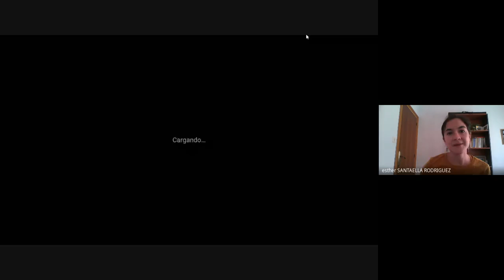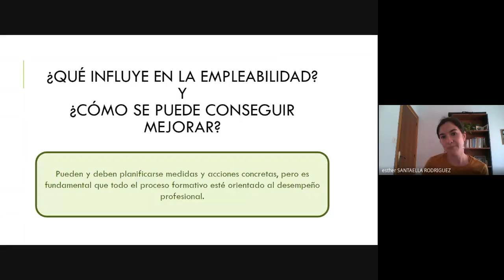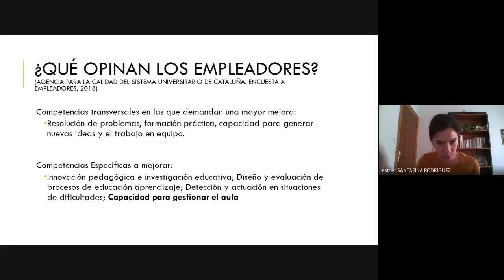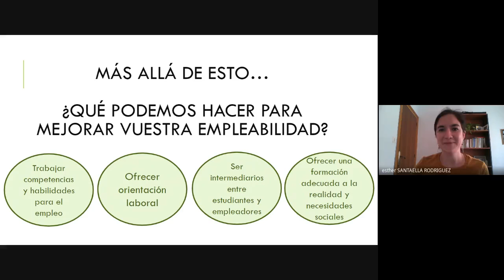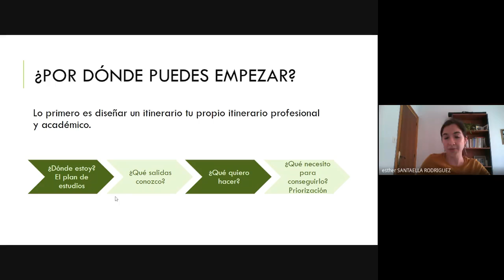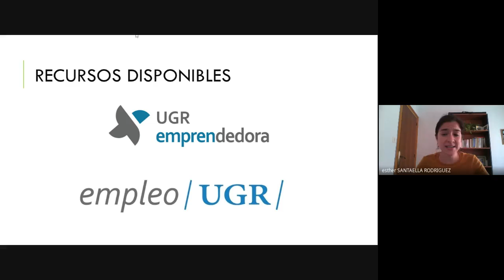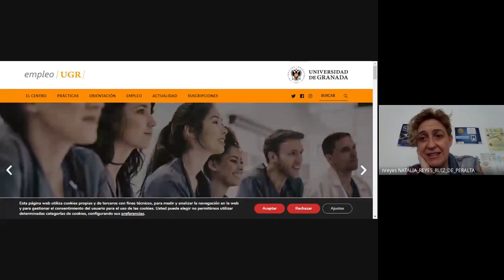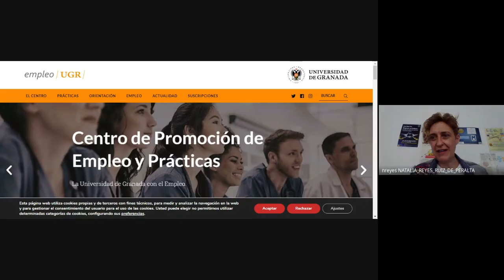Jornada In&Out VII - Una propuesta de futuro. Programa de orientación profesional del CMLI.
Ponente: Esther Santaella Rodríguez, profesora del área de Didáctica y Organización Escolar.